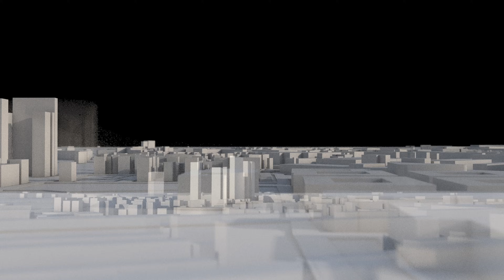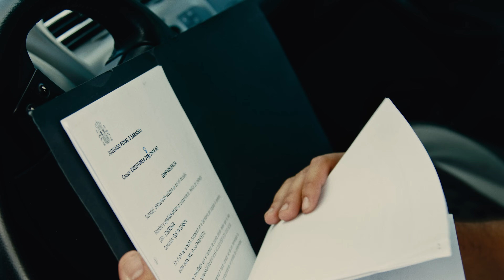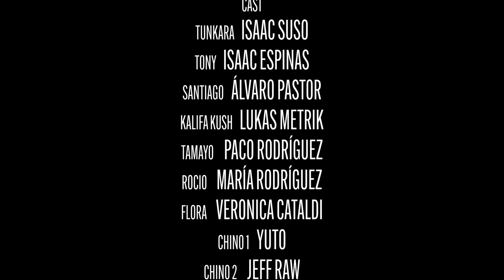23 LA SERIE (CAPITULO 2)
23 La serie - Capitulo 2 A muerte
Han pasado 6 meses y la historia se complica, la policía no sabe nada del asesinato de Demba y Tunkara investiga por su cuenta junto a Tony.
prod by:@goldenvisualz